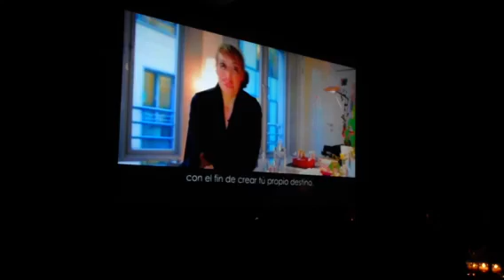Déclaration D'Un Soir by Cartier